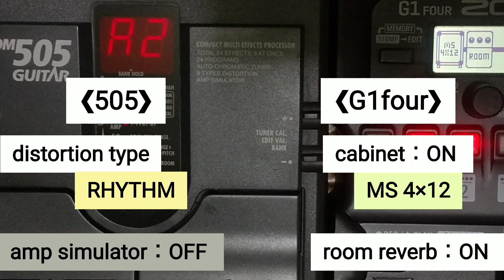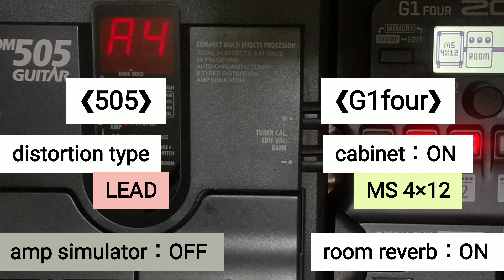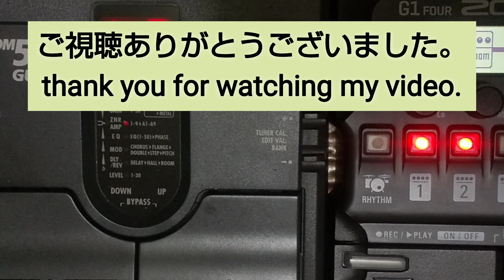ZOOM 505 を G1four のキャビネットシミュレーターで鳴らす Play ZOOM 505 using G1four's cabinet simulator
ZOOM 505 のアンプシミュレーターのサウンドとG1four のキャビネットシミュレーターで鳴らしたサウンドを交互に弾いています。

Distortion type【RHYTHM】
505 AMP sim. : ON   /   G1four  CAB sim. : OFF        0:00
505 AMP sim. : OFF   /   G1four  CAB sim. : ON        0:29

Distortion type【LEAD】
505 AMP sim. : ON   /   G1four  CAB sim. : OFF        0:57
505 AMP sim. : OFF   /   G1four  CAB sim. : ON        1:38

Distortion type【METAL】
505 AMP sim. : ON   /   G1four  CAB sim. : OFF        2:22
505 AMP sim. : OFF   /   G1four  CAB sim. : ON        2:59